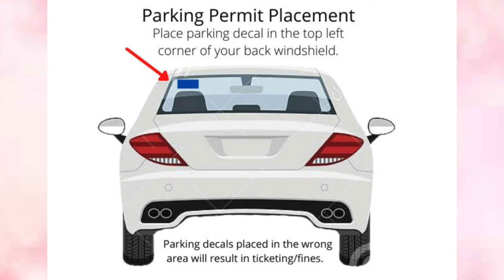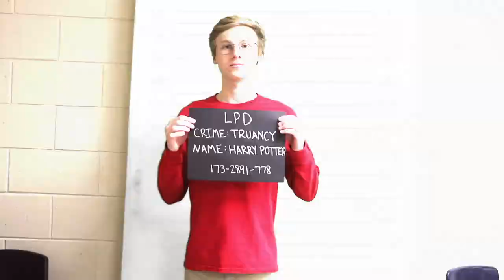DA 8-24-21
Wildcat TV